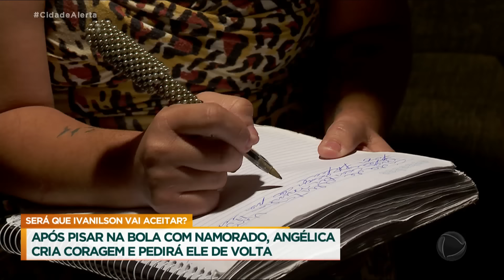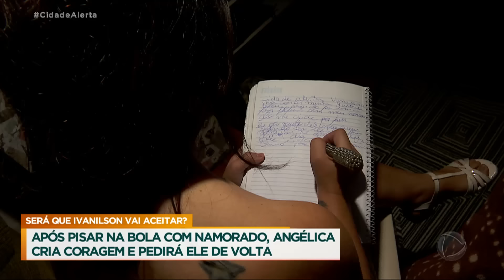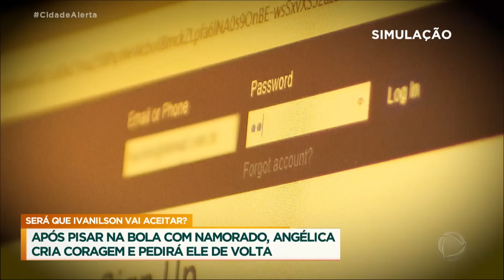Após fim de relacionamento, mulher pede ajuda ao Cidade Alerta para reconquistar o namorado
Angélica, de 34 anos, procurou a produção do Cidade Alerta com um pedido de ajuda: reconquistar o grande amor da vida dela. Ela e Ivanilson foram namorados por três anos. Os dois chegaram a morar juntos. Porém, ela conta que o relacionamento estava passando por uma crise, quando Ivanilson arrumou as malas, saiu de casa e nunca mais deu notícias. Será que ele vai aceitar reatar o romance?